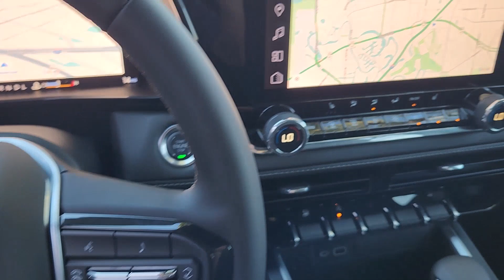2024 Chevrolet Colorado 4WD LT Crew Cab TX Sugarland, Houston, Katy, Pecan Grove, Missouri City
New 2024 Chevrolet Colorado 4WD LT Crew Cab available at Classic Elite Chevrolet Sugarland located in 13115 Southwest Fwy, Sugar Land, TX, 77478. Servicing the Sugarland, Houston, Katy, Pecan Grove, Missouri City area.
Please mention the stock R1197918P when you contact the dealership for this vehicle.

Get a feel for the  2024  Chevrolet Colorado. The Colorado packs fuel efficiency, creature comforts, and can-do capabilities into a mid-size pickup that's fun and easy to drive whether you're in the city or on the work site. Have fun. Drive smart. Get the job done. Count on the Colorado.